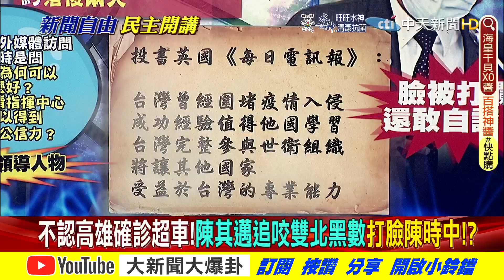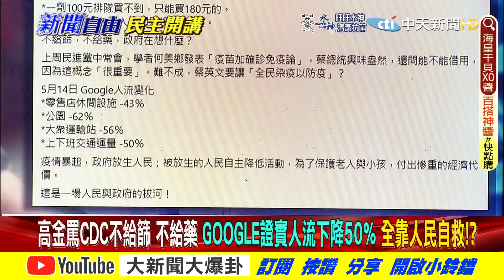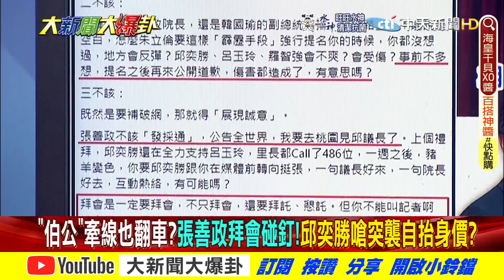【大新聞大爆卦 下】高雄確診創新高 其邁怪雙北黑數多!? 張善政"強行合體"救選情 藍團結有望!? @大新聞大爆卦HotNewsTalk 20220525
《精彩回顧》
【大新聞大爆卦】家長秒殺兒童BNT譙翻CDC童死總量不高X話!蔡政府逼醫護1人扛15命還伴屍用餐!嬰插管求助賈永婕不找陳時中!拜登"武力保台"裝傻抗習近平?@大新聞大爆卦20220524
【大新聞大爆卦】47%確診死難撐3日!陳時中讚疫情控制得宜!12童重症5腦炎猝逝 林靜儀挺台病毒共存準備好!朱立倫誇張善政讓綠全家倒戈 董智森曝羅智強還有戲! @大新聞大爆卦 20220523
【週末大爆卦】陳時中"不為矮化"入WHA打臉蔡英文?側翼出征Netflix不敢提實名快篩只一輪!朱立倫道歉 贏綠桃園市長秘密武器出手?猴痘歐美爆 下一站台灣? @大新聞大爆卦 20220522
【週末大爆卦】7童重症 蔡臉書還在"世界挺台WHA"網灌爆! 獨!王美花攤商補助上線四天截止520限定? 徐巧芯破解綠側翼圈套逼求饒! 楊志良提告蘇蔡陳"有政府害死人"!@大新聞大爆卦20220521